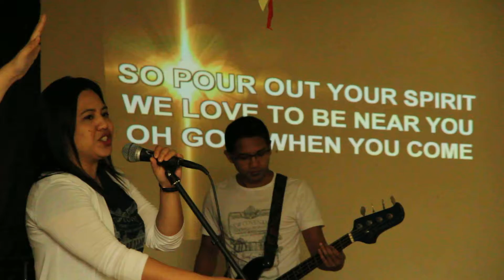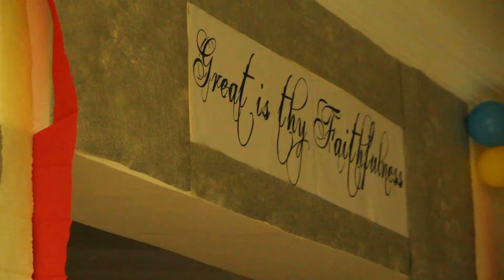EMPTOMB - Hands To The Heavens